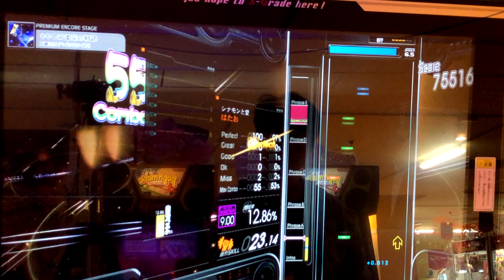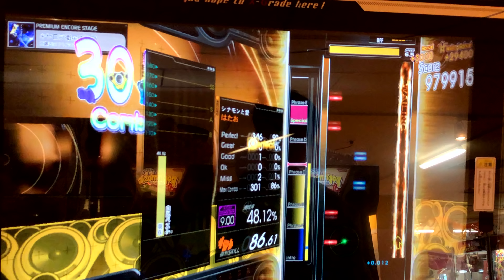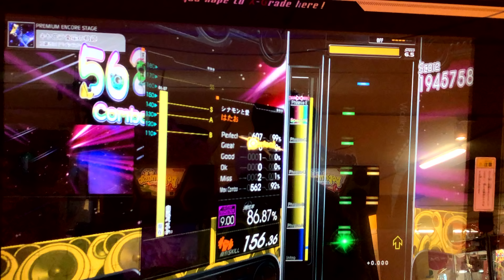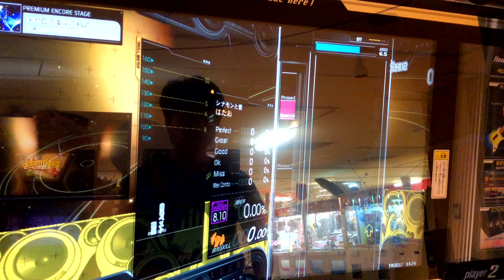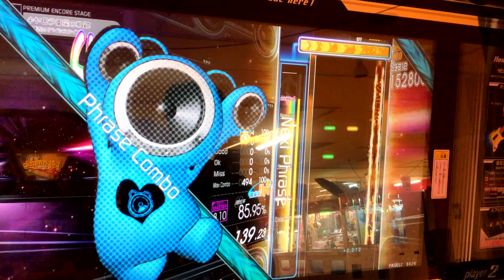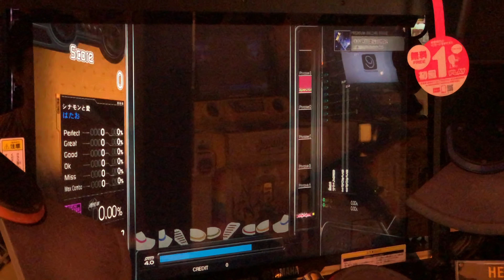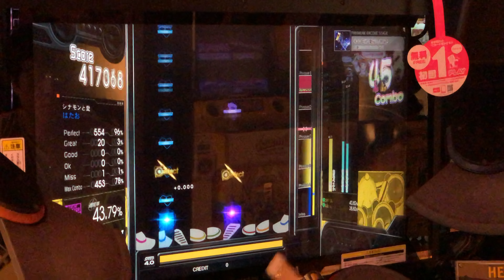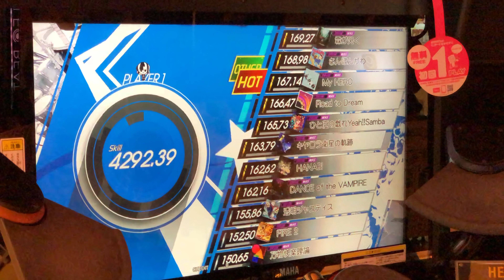ぎるたん(´・ω・ω・ω・｀) [GITADORA EXCHAIN] キヤロラ衛星の軌跡 初見プレイ